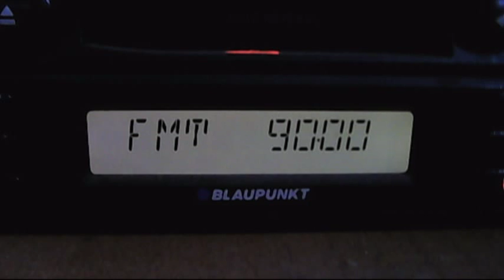fm dx sr p1 via sporadic-e 20:33